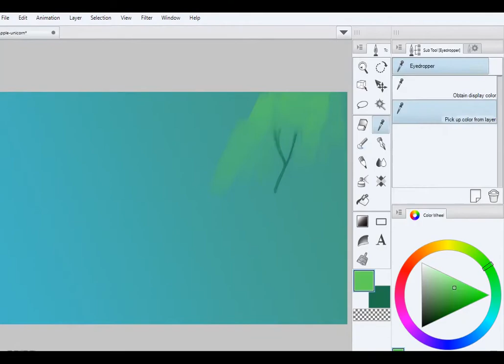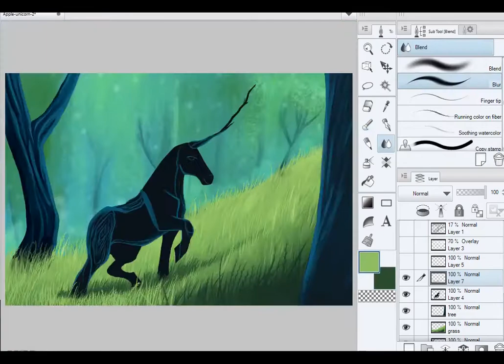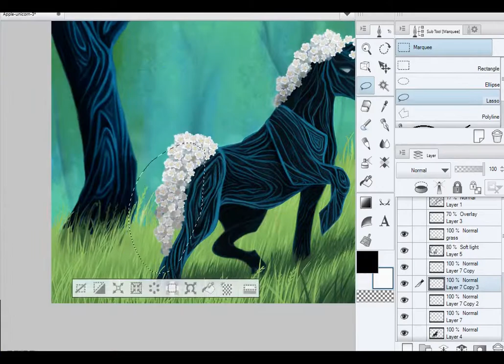Katherine Olenic 1 woodlandVideo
Time-lapse digital painting with staff instructor Katherine Olenic